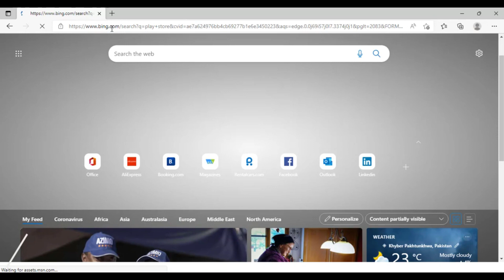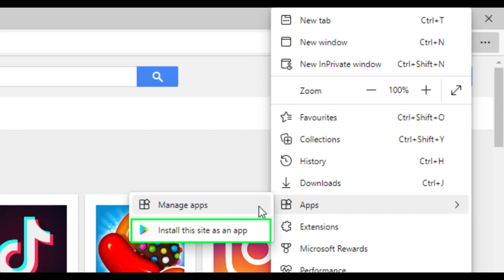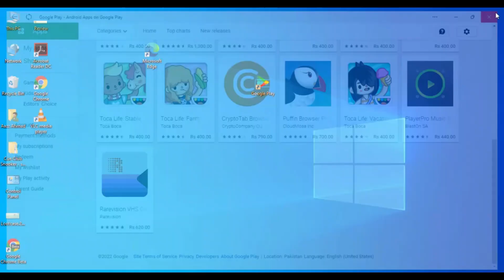How to download Google Playstore App in Laptop | Install google play on windows 11 | Aazz Ahmad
Topic Covered:

1. how to use android in windows 10
2. laptop me play store kaise download kare
3. laptop me play store account kaise banaye
4. laptop me play store se app kaise download kare
5. how to use playstore in laptop
6. how to use playstore in windows,how to download playstore in pc